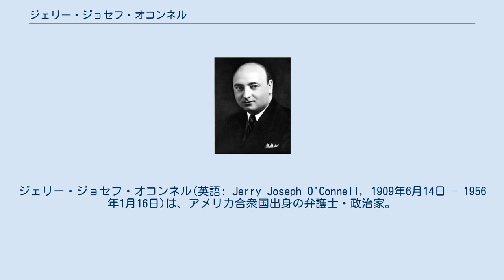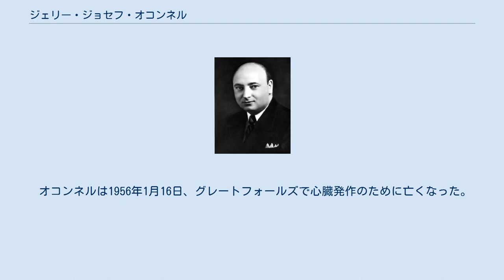ジェリー・ジョセフ・オコンネル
ジェリー・ジョセフ・オコンネル(英語: Jerry Joseph O'Connell, 1909年6月14日 - 1956年1月16日)は、アメリカ合衆国出身の弁護士・政治家。
モンタナ州第1選挙区選出のアメリカ合衆国下院議員。
 1930年に21歳でモンタナ州下院議員に選出され、州史上最年少の州議会議員の一人となった。
1937年からモンタナ州第1選挙区選出のアメリカ合衆国下院議員米国下院議員として1期の任期を務めた。
 1930年代半ばから左翼主義的な1940年代には、ワシントン州で民主党と進歩党のリーダーとして活躍し、1948年の大統領選挙ではヘンリー・A・ウォレスの支持者となった。
 1950年以降、オコンネルはモンタナ州で刑事弁護人として活躍したが、1956年に心臓発作で急逝した。
 1909年6月14日、モンタナ州ビュートに生まれたオコンネルは、ビュートの教区学校に通っていた。
1931年にモンタナ州ヘレナのキャロル・カレッジ（旧マウント・セント・チャールズ・カレッジ）を卒業し、民主党全国委員会のスタッフとして働きながら、アメリカ・カトリック大学のコロンバス・スクール・オブ・ローとジョージタウン大学に通った。
 オコンネルは、1931年から1934年までモンタナ州下院議員を務めたあと、1934年から1936年までモンタナ州公共サービス委員会の委員を務めた。
また、1930年から1940年にかけて、民主党州大会の代表を務め続けた。
 オコンネルの友人ロバート・マーシャルは、1930年代にインディアン事務局の林業主任、米国森林局のレクリエーション管理責任者などを歴任していた。
マーシャルは1939年に死去したが、オコンネルはマーシャルの遺言によって設立された自然保護基金「ロバート・マーシャル・ウィルダネス基金」の理事長に任命された。
同基金は、組織労働者、農場擁護団体、失業者の擁護者の間の政治的調整を改善するための活動を行った。
 オコンネルは民主党員として第75回議会下院議員に選出された（1937年1月3日 - 1939年1月3日）。
 下院議員時代には、友人のジョン・バーナード下院議員(MN-8)と共にスペインを訪れた。
当時のスペインはフランシスコ・フランコ率いる右派のファランヘ党とマヌエル・アサーニャ率いる左派の人民戦線政府で内戦(スペイン内戦)が発生しており、オコンネルとバーナードは、コミンテルンが組織した国際旅団(外国義勇軍部隊)のエイブラハム・リンカーン旅団への支援を示すためにスペインに滞在していた。
オコンネルは、1938年と1940年にも下院議員選挙に立候補したが落選した。
 オコンネルは、1944年6月にワシントン州シアトルに移住した。
1944年12月から1947年1月までワシントン州民主党中央委員会の事務局長、1947年にはルーズベルト民主党の事務局長、1948年と1949年にはワシントン州進歩党の事務局長を務めた。
また、1946年から1949年までシアトル労働学校の講師を務めた。
これらの経歴は、後にアメリカ議会から調査の対象となった。
 1948年6月、オコンネルは「ムント法案打倒全国委員会」の委員長を務めた。
ムント・ニクソン法案は下院を通過したものの、上院の審議は停滞していた。
同法案はアメリカ共産党の全構成員に対して司法省への登録を義務付けるものであったが、反対派はその成立を阻止することに成功した。
 オコンネルは1950年にモンタナ州の弁護士資格を取得し、亡くなるまでグレートフォールズで弁護士として活躍した。
1951年には、クラレンス・チェスター・ペレット殺害事件でフランク・ドライマンの弁護を担当した。
1952年から1954年にかけて、モンタナ州の裁判所が2つの死刑判決を覆すほど、オコンネルは控訴を成功させた。
1955年2月、ドライマンは終身刑となった。
 1950年、下院非米活動委員会の委員であったカール・E・ムントとリチャード・ニクソンは、ムント法案敗訴全国委員会（NCDMB）の委員長を務めていたオコンネルを、共産主義者のシンパではないかと疑っていた。
報告書では、オコンネルと共産党及び全米弁護士協会との強いつながりが指摘されており、両団体はオコンネルがかつて所属していた進歩党と協力関係にあった。
 1955年、オコンネルは下院非米活動委員会の会議に...